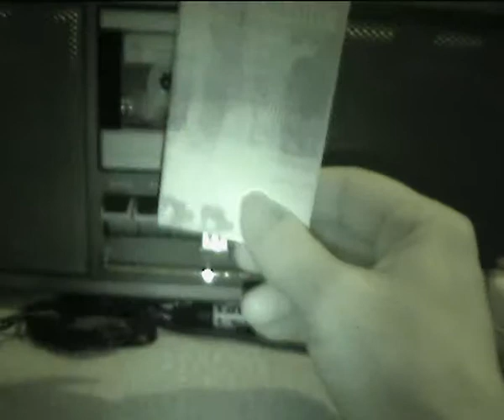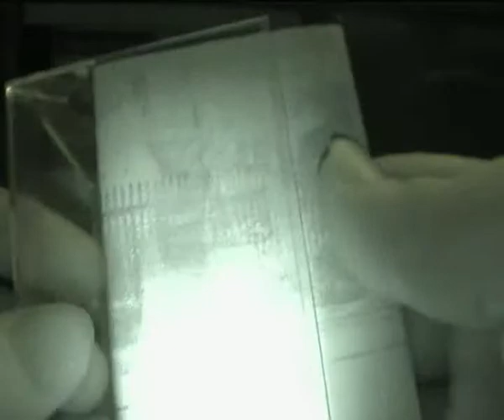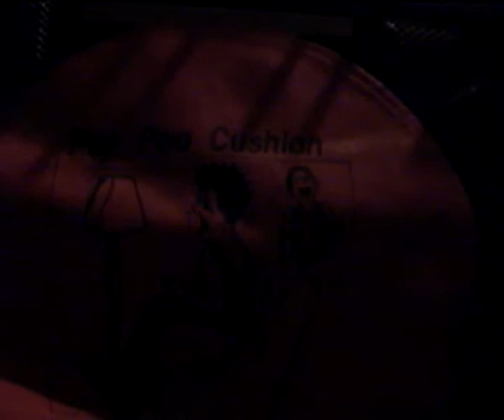ВИГ Оказион ,албом Хероин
между 92-94